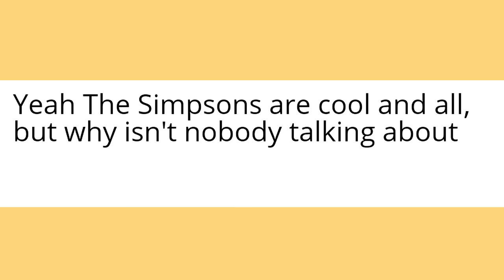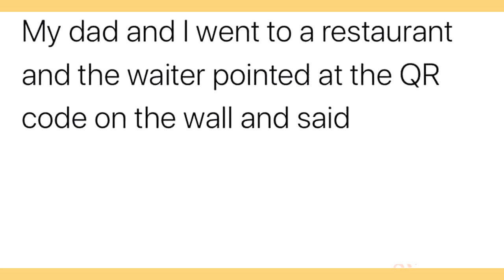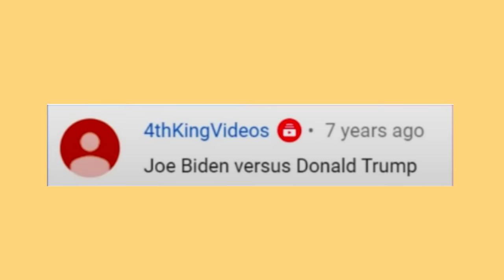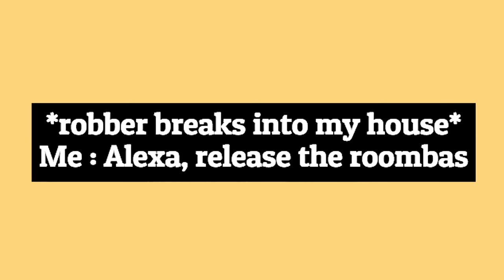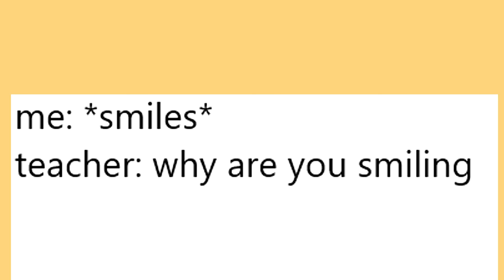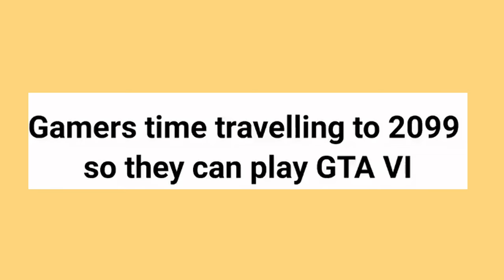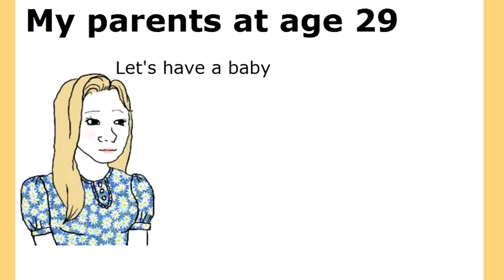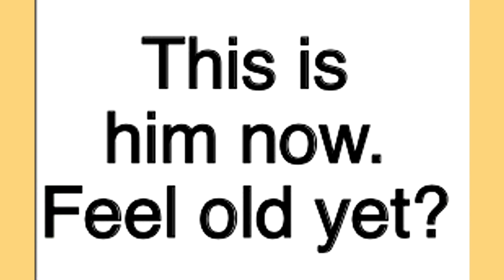Memes From The FUTURE